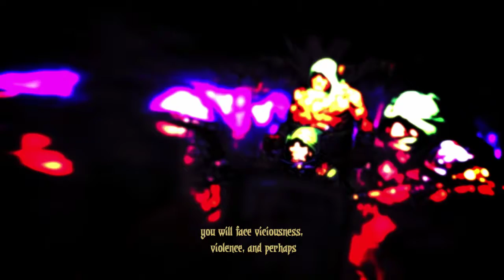Darkest Dungeon Episode 1: Reaching the Darkest Torts Estate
We start off another series. this time, Darkest Dungeon! This first episode is pretty barebones: it covers only the tutorial and what limited access we have to the Hamlet at the start.

Also, do let me know how the audio works out; I'll be tinkering with it throughout the series until I get the right balance.